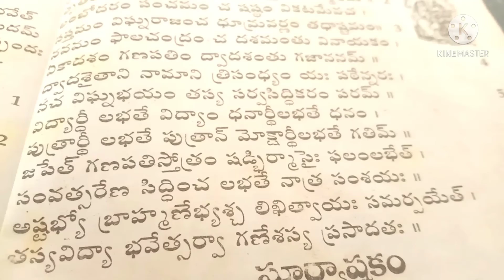గణేశ స్తోత్రం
sankata nasanam ganesha stotram.